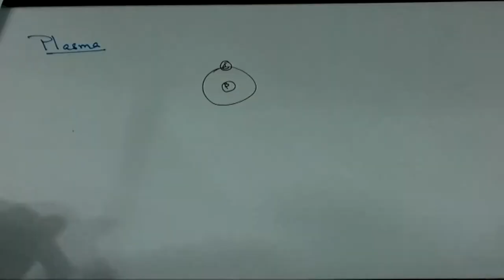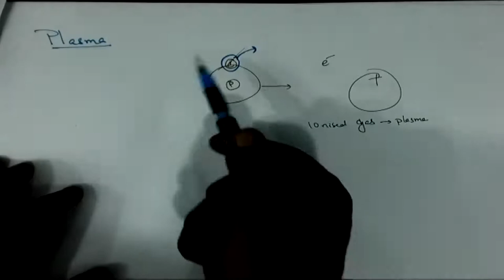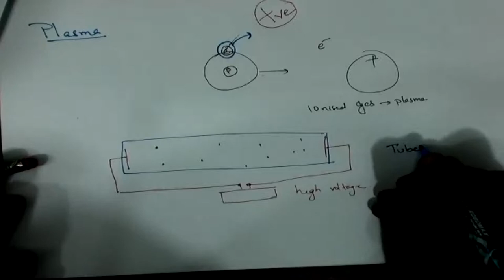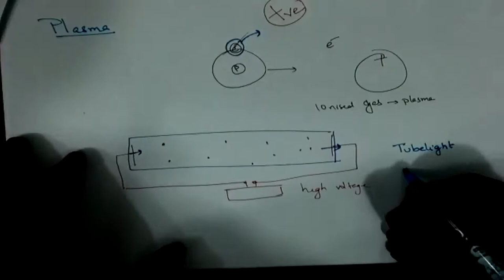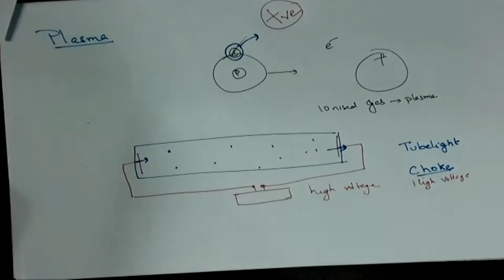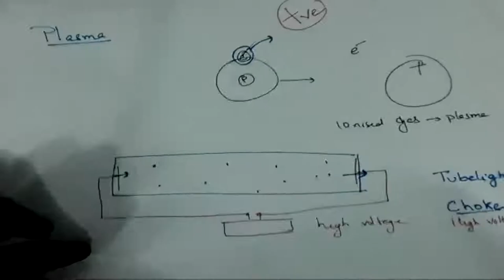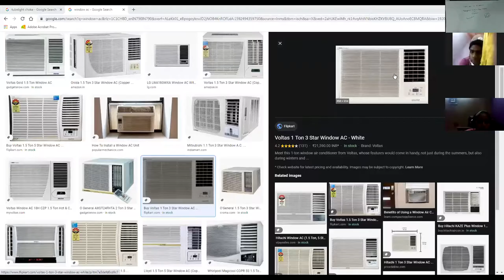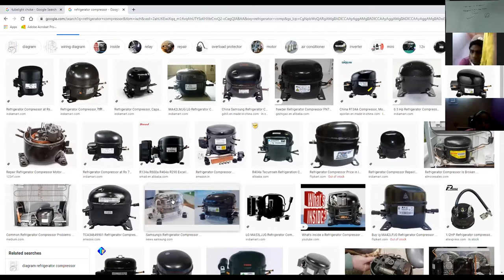Is Matter Around Us Pure || Class 9 CBSE || (18-06-2020)